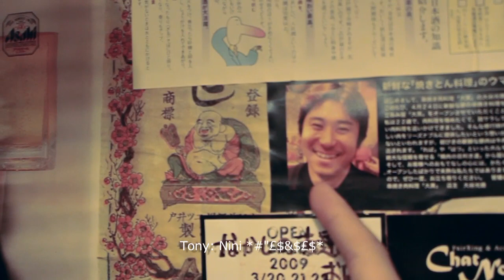Vanilla Sky Clips - A Window Into The Sky #16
Vanilla Sky come again in Japan, with the full band this time, on tour with the Donots. Watch their adventures in Nagoya, Osaka and Tokyo